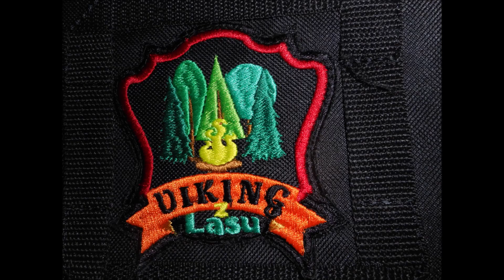Finał Perła Zachodu, Jelenia Góra 4 część, konwersacja błędu żartu dla nie kumatych -Jaś Fasola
Witam dziś kolejna dawka emocji finału podejścia na Perła Zachodu, wyborne, wybitne, zacne, kozackie miejsce dla dorosłych z dziećmi ,bardzo lekkie podejście, pnie się jednak na wysokościach - śliczne miejsce polecam pełną gębą. Konwersacja dla nowych nie kumatych wymyślona sylwetka w błędzie iluzji aktora czyli wariacje Jasia Fasoli cd. Na obiektywie widać pod słońcem plamkę to ryska na GoPro 7 przepraszam teraz żałuje że nie zabrałem drugiej kamery, pomyślałem ta da jeszcze rade, to był błąd wybaczcie, ale mam nadzieje że miejsce rekompensuje, z poważaniem dziękuję. Reszty nie zdradzam co na filmie dla gratki ekspresji napięcia. To był też Urlop odpoczynek, a nie gra mimiki słów iluzji w przenośni. Lusi otóż to - zostawiam dla siebie, (prywata).  Do środka nie wchodziliśmy oraz z drugiej strony  tam z relacji jeszcze piękniejsze widoki, ale było tam wynajęte na wesele przygotowania trwały pełną parą pytałem, jednak no wiadomo logika, więc tylko selfie , jedynie fota przy odrzwiach, obiad przy stoliku od strony szlaku 🍲🍽🍺 i powrót. Wieża rodem z filmów:  Władca Pierścieni, lub Harry Potter.  Pozdrawia Lusi Amator Przygodowy widzów, podróżników pasjonatów, pracowników kolejowych wszystkich zespołów w spółkach, YouTube za wsparcie. To co w podróże  je je je zawsze i wszędzie koleją tanio tanio, wybitnie, bezpiecznie, zapraszam do video lektury.